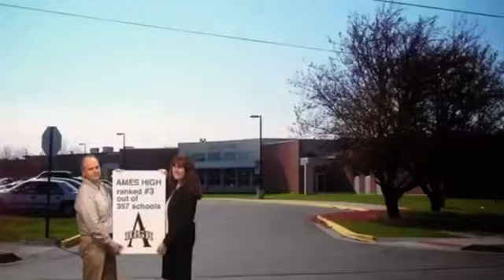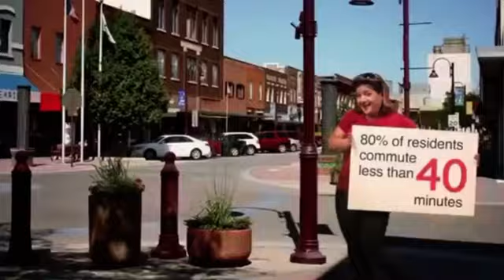Hooray! For Ames Water